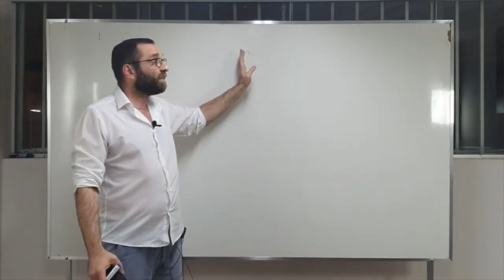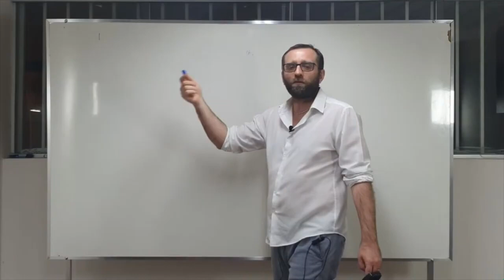Você está reproduzindo a receita de forma correta?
Você gosta de pesquisar receitas e aplicar na sua sorveteria e não tem funcionado?

Talvez esteja faltando uma informação muito importante!